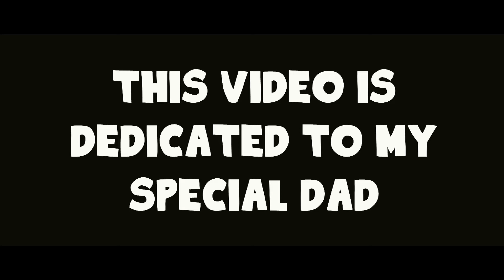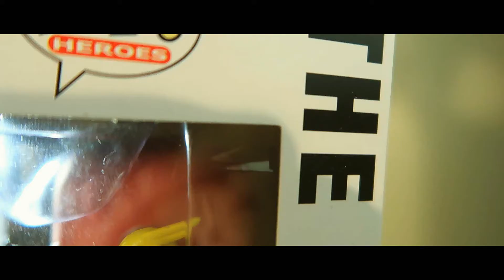Learn to APPRECIATE LIFE in 3 minutes ✔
hope you guys love this short film i made and im planning to

ADD ME on SNAPCHAT!!: jajacjack
ADD ME on INSTAGRAM: jajacjacky